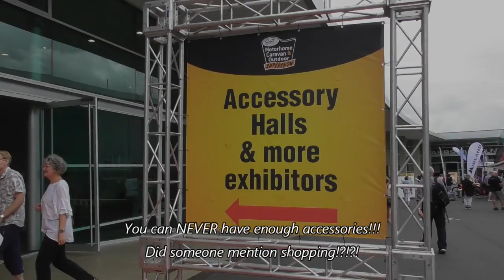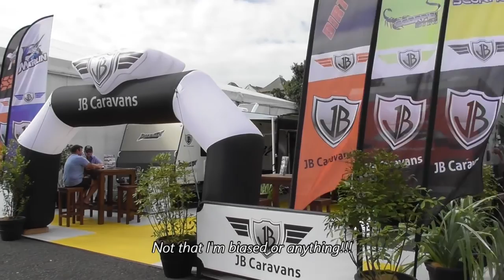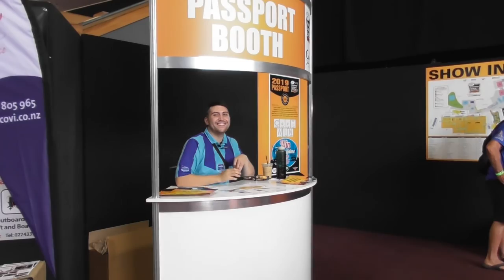Covi NZMCA Motorhome Caravan & Outdoor Supershow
The 2019 Covi NZMCA Motorhome Caravan & outdoor Supershow 2019 was on at the ASB Showgrounds in Greenlane.  We looked forward to attending and parked up at the Ellerslie Racecourse thanks to the Auckland division of the NZMCA.  the free shuttle buses to and from the showgrounds was very much appreciated.